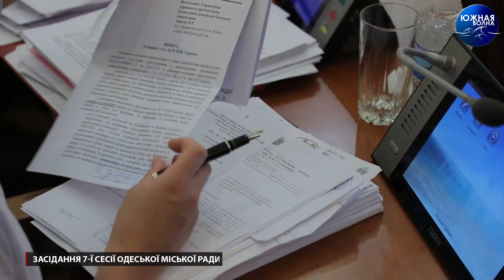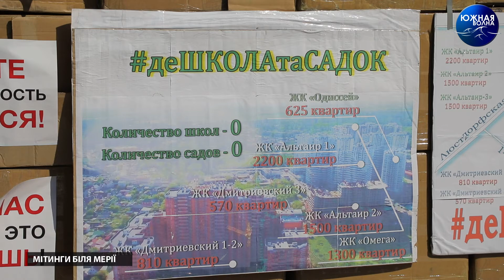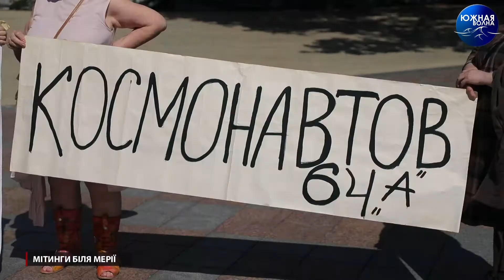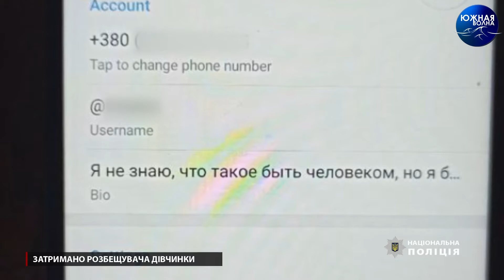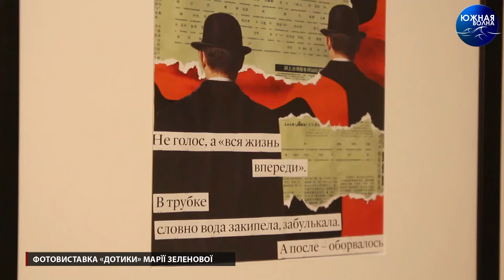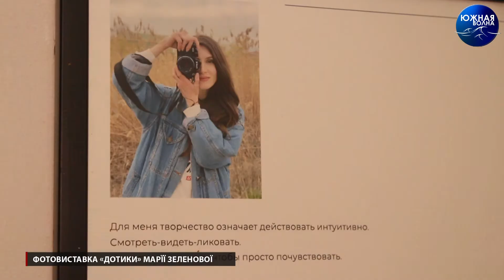Випуск новин за 09.06.2021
Сюжети цього випуску новин:

0:08 – Засідання 7-ї сесії Одеської міської ради
5:48 – Мітинги біля мерії
9:18 – Затримано розбещувача дівчинки
10:12 – МАФізація пляжів продовжується
12:33 – Припинили діяльність борделів
13:16 – Виставка «Дотики» Марії Зеленової

16:30 – Новини України
20:09 – Світові новини

Ведучий – Олександр Катунцев.